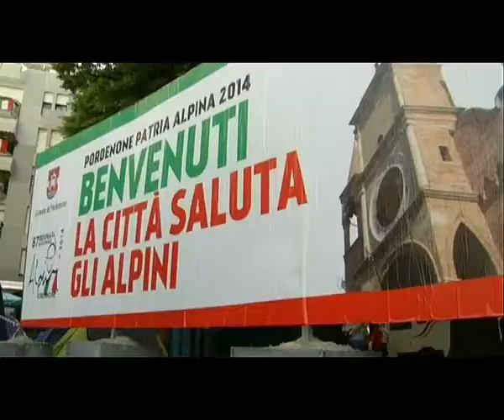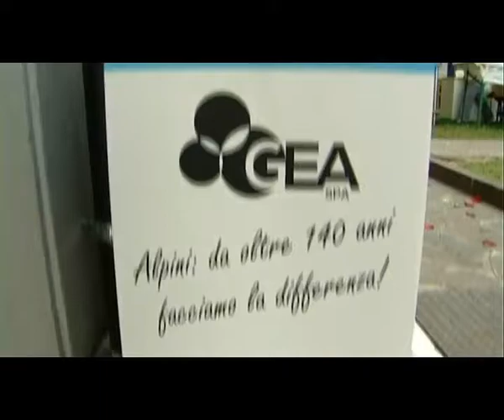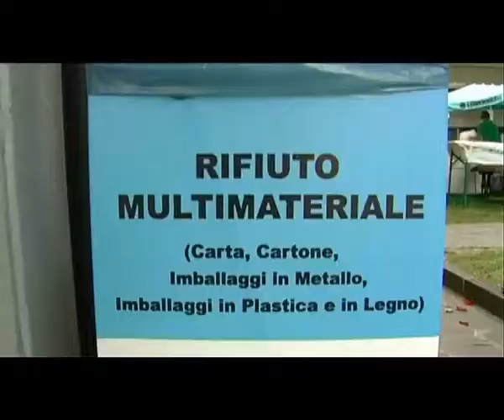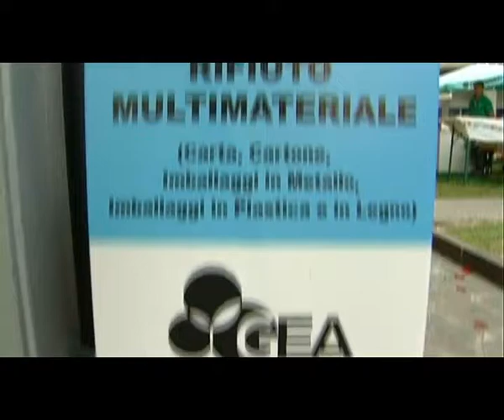Gli Alpini Ricicloni. Tutti all'opera per l'Adunata Green (video 2 di 3)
COMUNI RICICLONI presenta:
Vediamo come funziona la macchina organizzativa e come si raccolgono i rifiuti in modo differenziato, per raggiungere l'obiettivo prefisso di superare il 50% di raccolta differenziata...